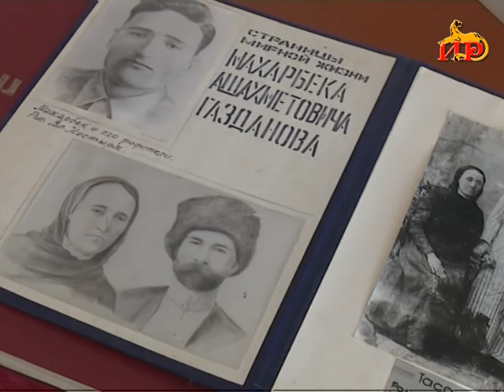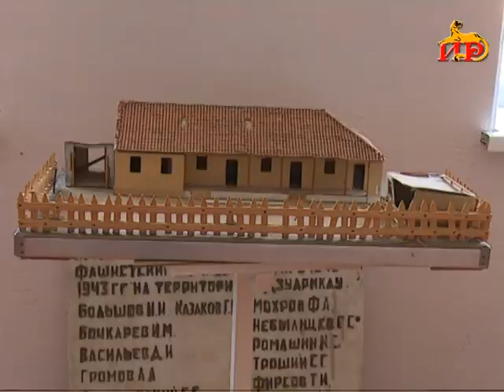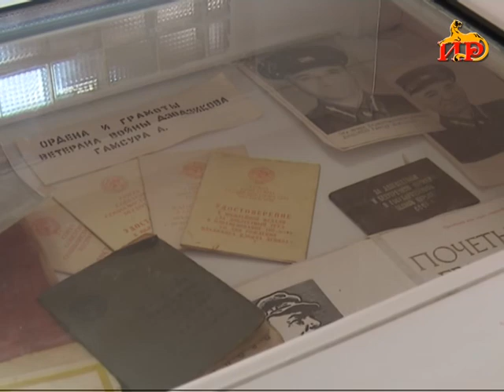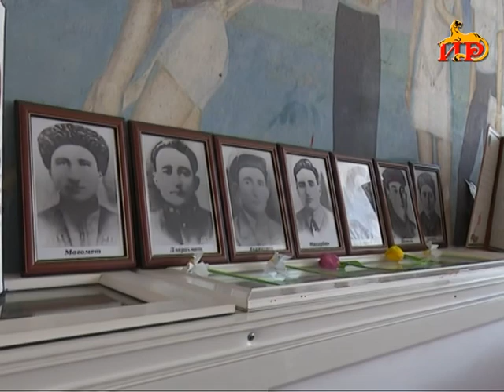9 май – Стыр Уæлахизы бон. Гæздæнты авд æфсымæры. (Архив)